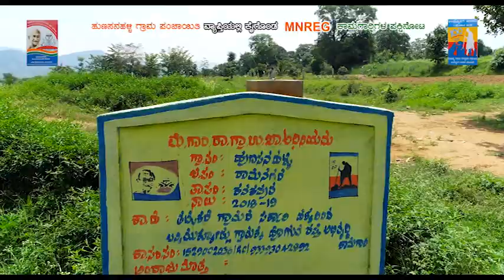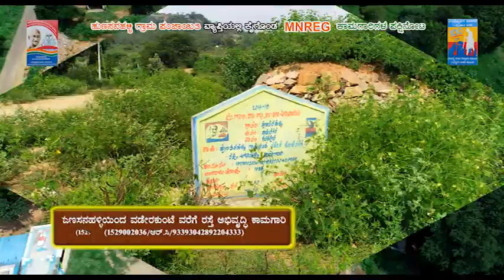Works implemented under Mahatma Gandhi Narega Project at Hunasanahalli Gram Panchayat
Check dams, school compounds, cement concrete roads, flood control, jelly metling road construction and other works implemented in the Hunasanahalli Gram Panchayat, Kanakapura talok Panchayat, Ramanagara District,